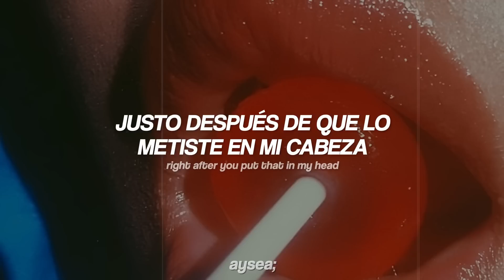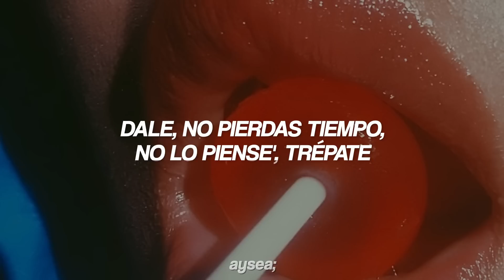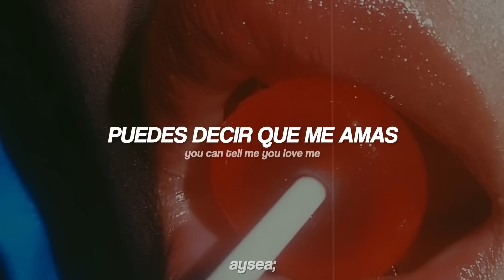travis scott, the weeknd, bad bunny - k-pop [traducida / sub. español + lyrics/letra]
All around the trap, it hit (Hit, hit, yeah)

Ahora en la G-Wagon spoteo, ey

I know it was one time

You feel like that winner (Winner)

I'm grabbin' your uno (Uno)

Ooh, oo-oh, oh-yeah (Uno)

Mmm-mmm, mmm-mmm

Mmm-mmm, mmm-mmm (Ooh, yeah)

Snow around in my face, yuh

You know I'm high off the K pop

We gon' fuck 'til we seasick

You my bad lil' mami, mami

You love me, you can tell me you love me

Even if you don't mean it (Mmm-mmm, mmm-mmm)

Sex'll make you believe it

I love it when she up on me (Mmm-mmm, mmm-mmm)

Love when she call me, "Papi"

Even though she Korean (Mmm-mmm, mmm-mmm)

When she get back cooler (Cooler)

I'm grabbin' your uno

Uno

si llegaste hasta aquí, tqm, toma agüita.
⋆ ˚｡⋆୨୧˚ ✧˖°. ₊˚…
Este contenido puede contener material protegido por derechos de autor. El uso justo permite el uso legítimo de material con derechos de autor sin obtener permiso del propietario del copyright.